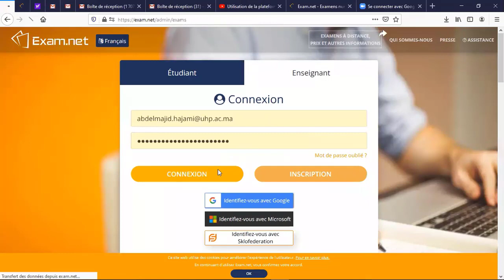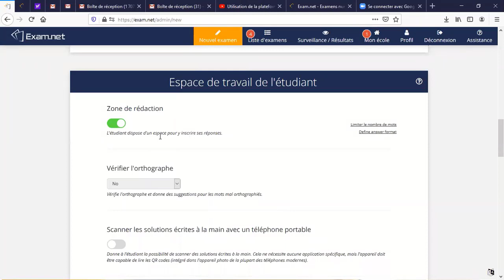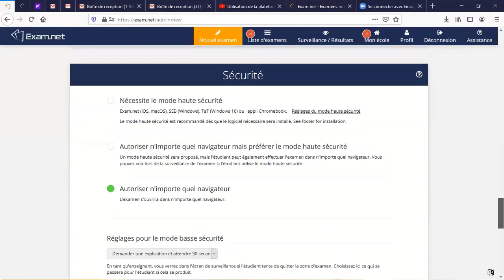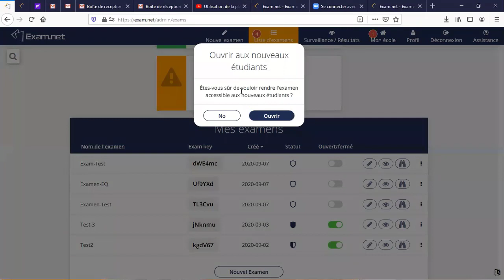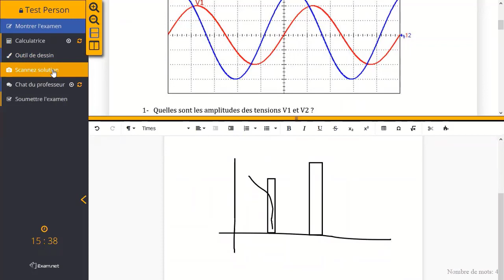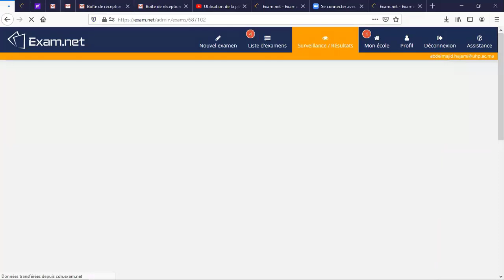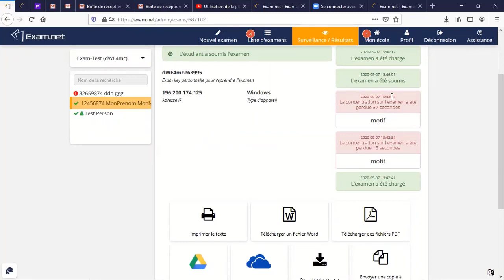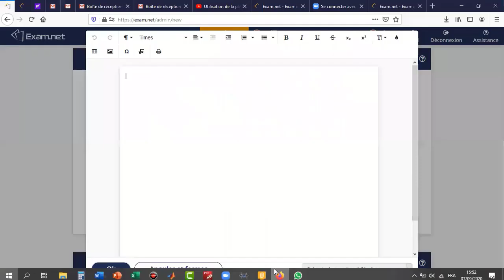Formation FST plateforme évaluation en ligne exam.net.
Présentation de la plateforme d'examen en ligne exam.net au profile de mes collègues les enseignants de la FST de Settat.